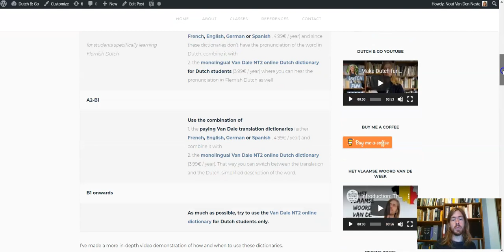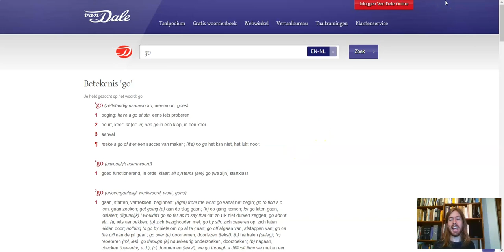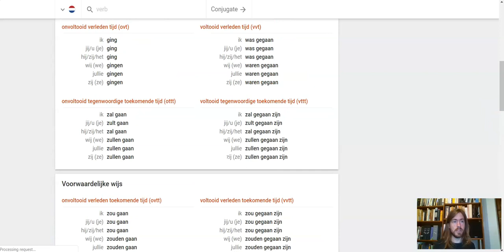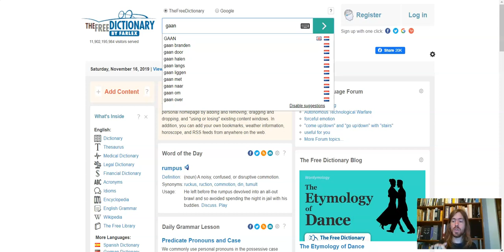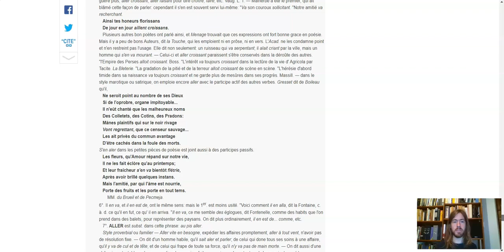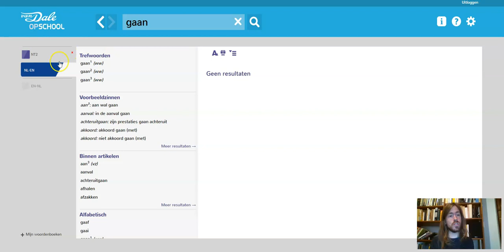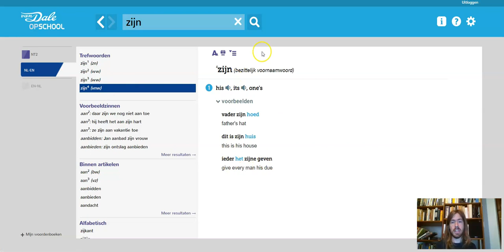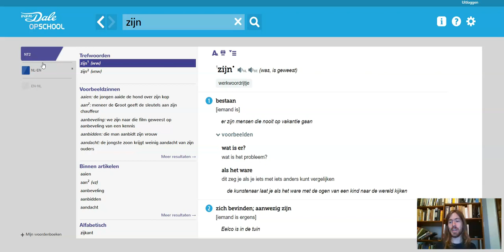THE DICTIONARY SERIES 3 - The ULTIMATE guide to ONLINE Dutch dictionaries!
After an epic rant on why you should never use Google Translate and an in-depth explanation of how to use a dictionary correctly, it’s now time to look at online dictionaries and how to practically use them! Good luck!

Did this video help you? Then chip in to support my coffee addiction!